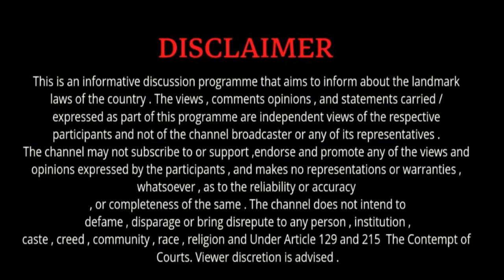Isliye ही पंडितों Se लोगो का Bharosa उठने है। // mphighcourt //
इसलिए ही पंडितों पर लोग भरोसा करना बंद कर दिया है

purposes such as criticism , comment , news reporting , scholarship , and research .

How to escape from police after out court marriage
court me goli song
court's threats
court marriage
high court video manish kashyap high court Idc short video
high court ka video